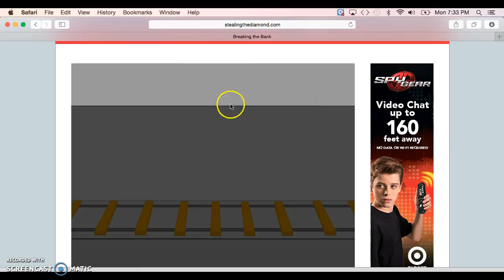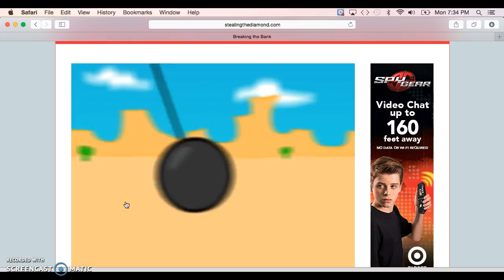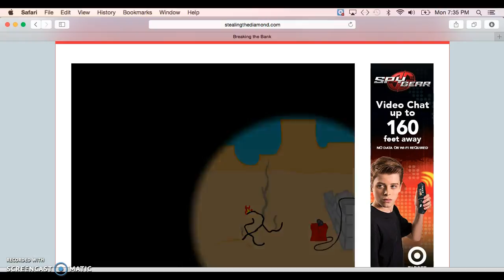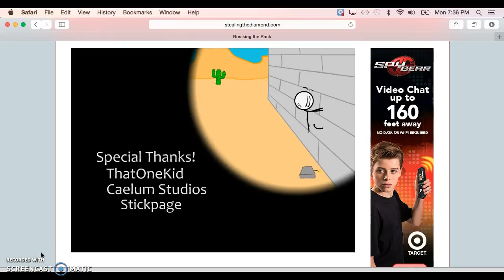Breaking the bank sorry about the mistake